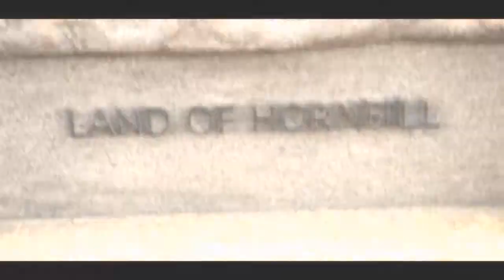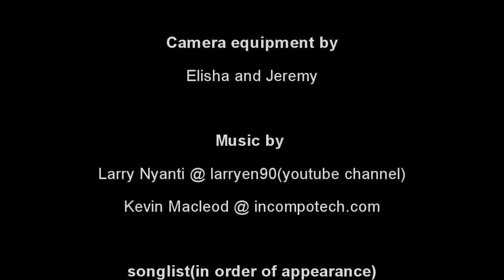mother/land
Watch in HD! Two step brothers inherits a piece of land after the death of their mother.